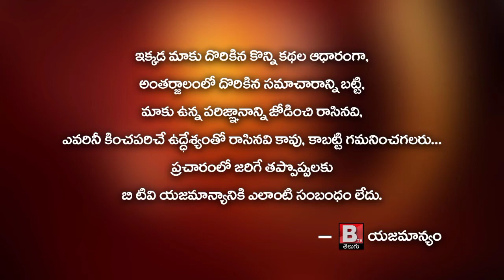Pineapple plantation in Damara pond area of ​​Kozhikode district of Kerala stage || BtvTelugu